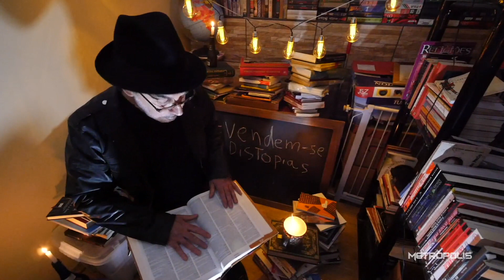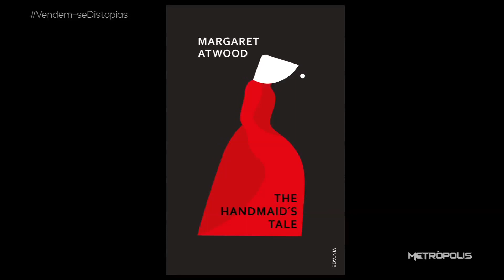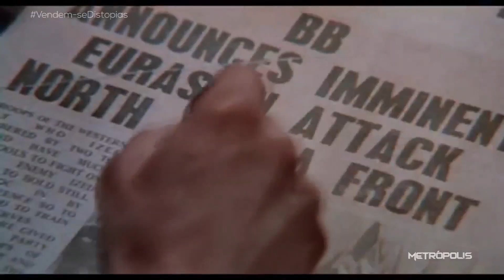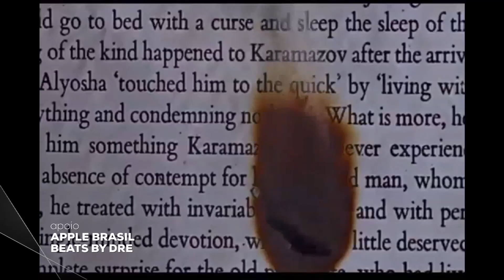Vendem-se Distopias | 19/10/20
'12 Macacos', '3%', 'Jogos Vorazes', 'Black Mirror' e muitos outros. Sabe o que essas produções têm em comum? Todas se passam em um universo distópico. Se você não sabe o que é uma "distopia", confira o nosso bate-papo com o jornalista Reinaldo Lopes para entender um pouco mais sobre esse gênero da ficção.